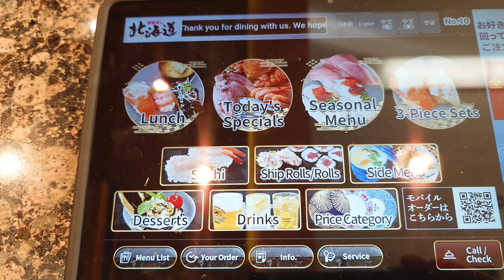High quality conveyor belt sushi - Hokkaido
Even though it is located in Yonago City, Tottori Prefecture, the name "Hokkaido" is strange. As a conveyor-belt sushi restaurant located in a city with many fishing ports nearby, the sushi is fresh and very tasty. It is always overflowing with customers. The medium fatty tuna, seared fatty salmon, Japanese rolled omelette, and deep-fried squid were delicious. The soft-serve ice cream is made by an Italian machine and is very fine and tasty.